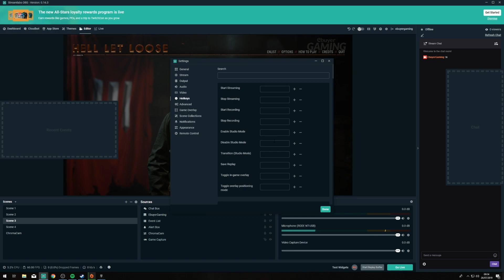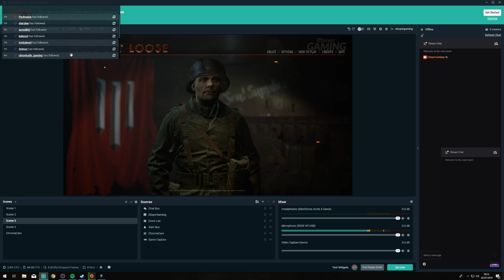How To Setup StreamLabs OBS Game Overlay - New Feature!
This is a quick guide on how to get setup with the new Game Overlay feature for StreamLabs OBS. Let us know if you have any questions.